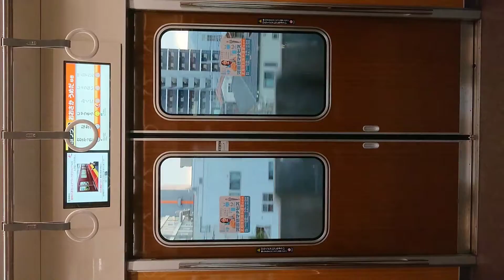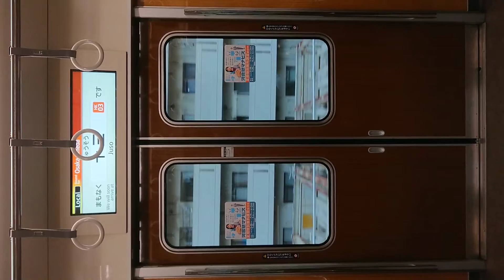阪急電車 宝塚線 扉 閉 三国駅～十三駅途中